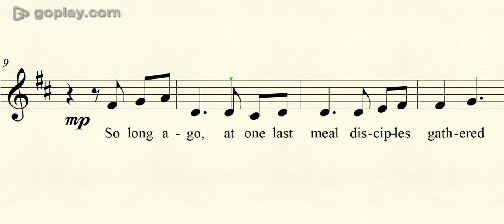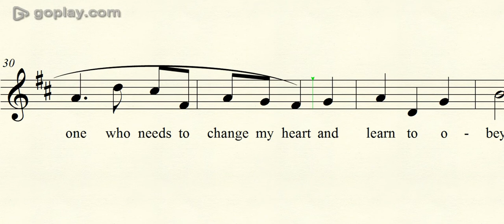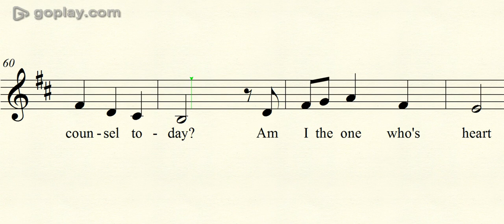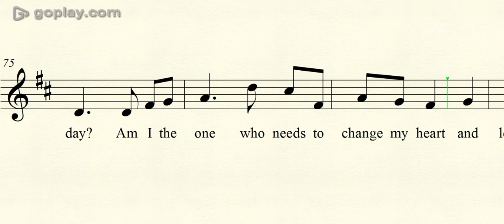Lord Is It I SA Duet Alto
This award winning Soprano/Alto duet entitled, "Lord, Is It I?" is based on Christ's poignant conversation with His apostles shortly before he was betrayed and crucified. It was inspired by Elder Dieter F. Uchtdorf's 2014 LDS Conference talk by the same name.  It invites us all to open our hearts to the counsel of the Lord and His prophets, look inside ourselves and ask, "Lord, is it I?"

Watch on any device to practice on your own, or practice as a section during choir rehearsal!